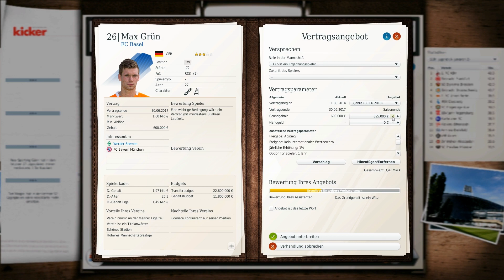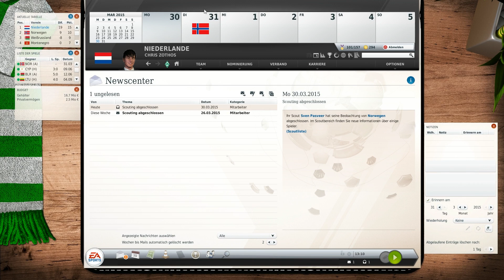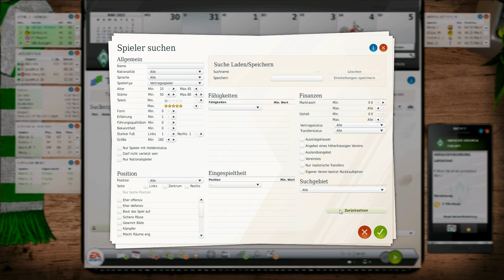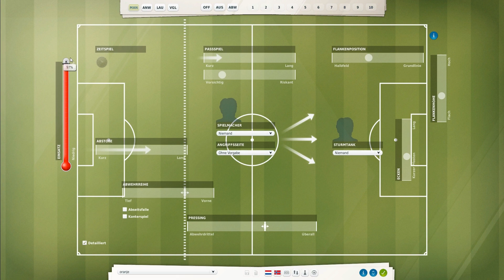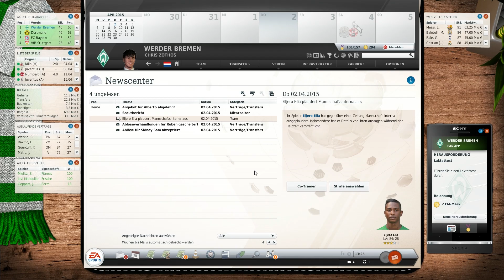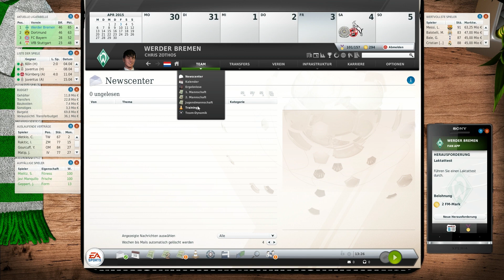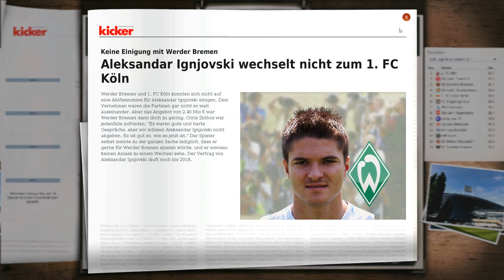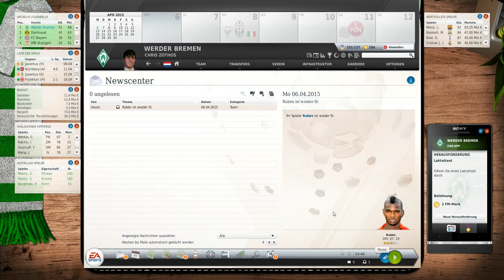Let's play Fussball Manager 13 #136 [Deutsch | FullHD | 3D Spiel] vs Köln